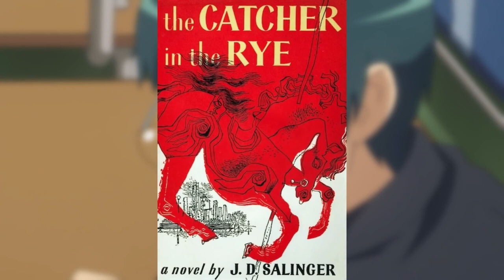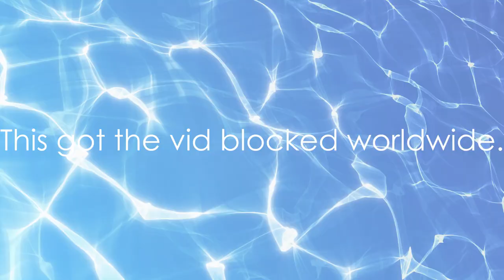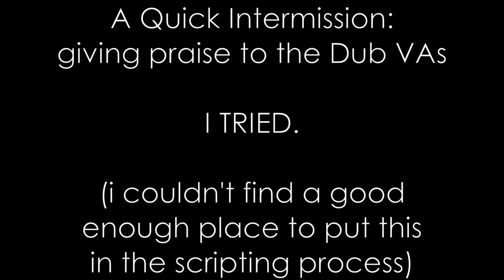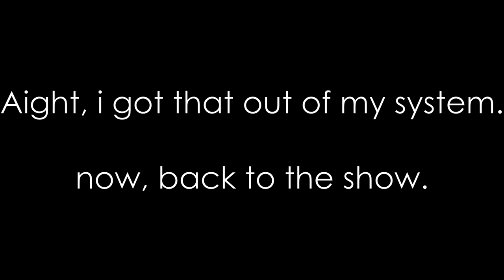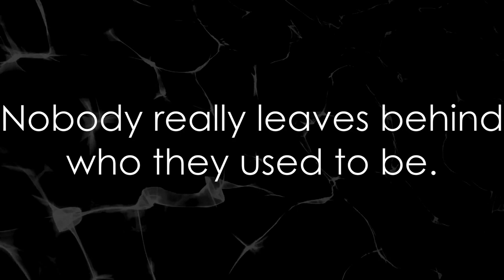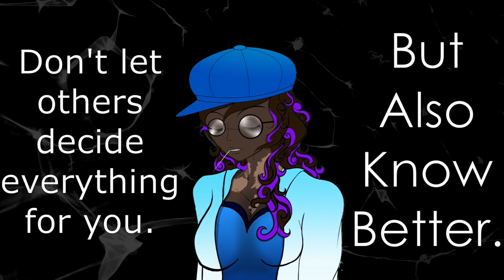Toradora & The Truth About Growing Up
Chapters:
00:00 - Cold Open
00:55 - Synopsis
01:30 - Overview
03:20 - Character Analysis
05:23 - They're all idiots and that's the point
06:15 - Ami Kawashima
07:49 - Yuusaku Kitamura
08:25 - Minori Kushieda
08:51 - Taiga & Ryuji
09:43 - Isolated
12:10 - Being A Teenager
13:27 - Taiga the "Doll"
16:25 - The Manga
17:31 - Happiness
20:46 - Intermission (VA Praise)
22:15 - Being Open & Honest
23:15 - Idiocy & Immaturity
26:24 - We're All Just Children That Got Older
28:50 - Live Your Life. Know Better.
29:15 - Closing Thoughts & Wrap Up